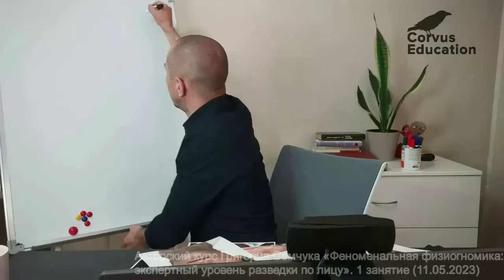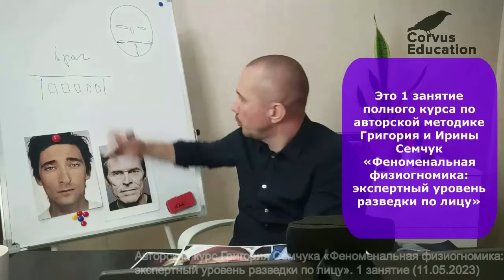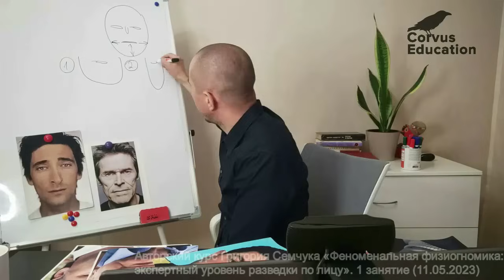Почему опасно стоять на пути у людей с тяжелой челюстью. Вы знаете таких? Феноменальная физиогномика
В Феноменальной физиогномике размер нижней челюсти покажет уровень стрессоустойчивости, который дан человеку от рождения. Челюсть покажет модель поведения в опасных и негативных сценариях, когда все плохо и идет не по запланированному сценарию.

В этом видео речь пойдет о людях, у которых челюсть тяжелая, или по другому ее называют массивной. Такие люди умеют в опасных ситуациях идти до последней, крайней точки и при этом имеют бешенный запас прочности. У таких людей лучше не стоять на пути, ведь они не привыкли отступать и сдаваться. Это не означает, что они непобедимы, ведь у всего есть свои как сильные, так и слабые стороны.

Детали в данном видео.

💸 СберБанк России (рублёвый счёт)
👉 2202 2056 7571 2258 👈 Семчук Григорий Николаевич

Содержание▼
0:00 Как определять размер челюсти
1:50 За что отвечает нижняя челюсть
3:25 Значение ширины челюсти
6:29 Значение длины челюсти
7:11 4 типа челюстей
10:26 Как ведут себя в стрессе тяжелочелюстные
14:14 Насколько у них высокий риск предательства
17:09 Почему Лука Брази был предан Дону Карлеоне
20:10 Ангела Меркель, как пример человека с массивной челюстью

❗️ Хотите узнать больше про Феноменальную физиогномику?

Давайте знакомиться! Меня зовут Григорий Семчук, я эксперт по физиогномике, графологии, психологии еды, психосоматике, психологии цвета и визуальной психодиагностике с 22-летним опытом регулярного преподавания.

Учу проводить быстрый, филигранный и скрытый анализ любого человека.

Я готовлю профессионалов, которые успешно применяют информацию на практике и становятся более востребованными специалистами для своих клиентов и работодателей.

📖 Теперь Вы можете заказать все наши книги в печатном варианте на «Озоне»:

— «Феноменальная психосоматика: взаимосвязь характера и болезни»
— «Феноменальная психосоматика пищевых аллергий: взаимосвязь еды и характера»
— «Феноменальная психология цвета: взаимосвязь цвета и характера»